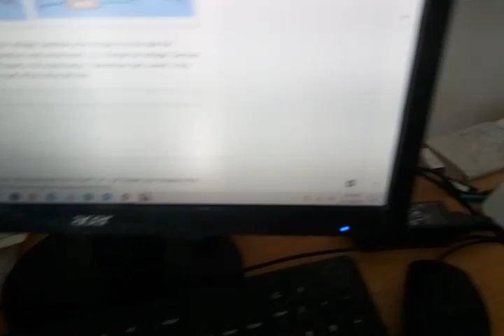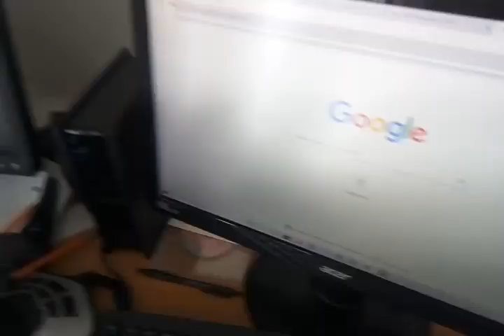Ill-Fated Extreme Cold Mountain expedition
In this video, a mountain expedition goes wrong. How do you think this ends? Watch to find out...